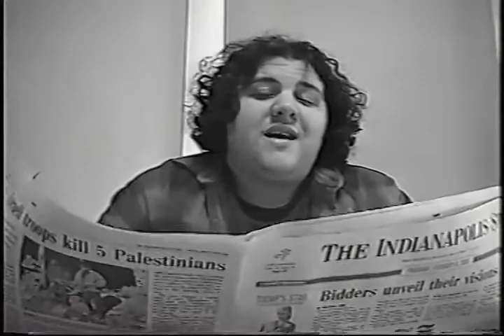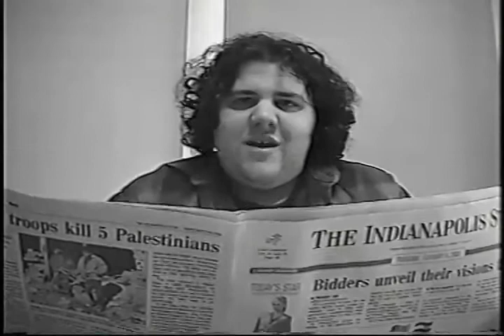Mid Fall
A little report on/spoof of Yasujiro Ozu. It's worth it for the last 30 seconds.